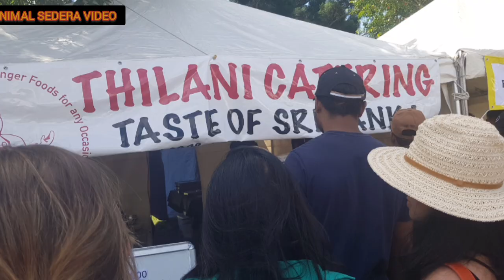Sri Lanka day in Queensland . Glimps of the event